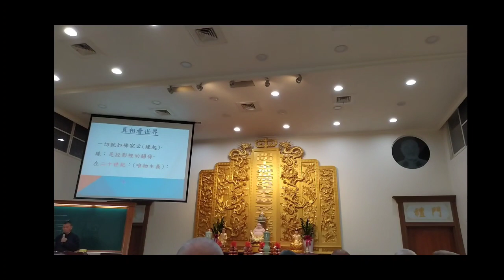VID_20200927d摘錄清上精湛班簡經理講解真相看世界提到宇宙科學新知結合佛理有助開悟增強道念(閩南語發音為主)_0931gg.mp4 提到#夸克...